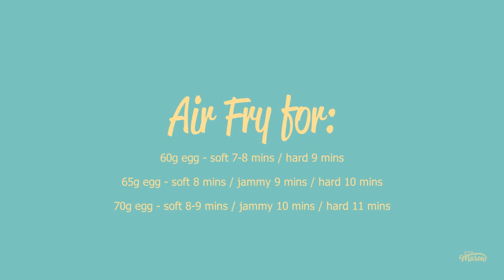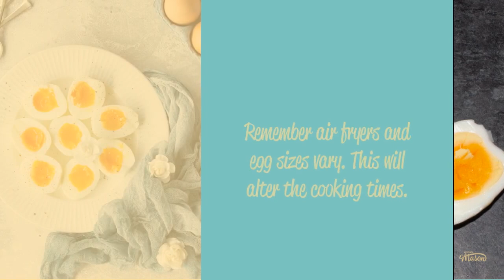Air Fryer Boiled Eggs HR VIDEO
Want a more hands off approach to breakfast? Air fryer boiled eggs are a must! Full recipe includes helpful timings for soft, jammy and hard boiled. In a variety of sizes!